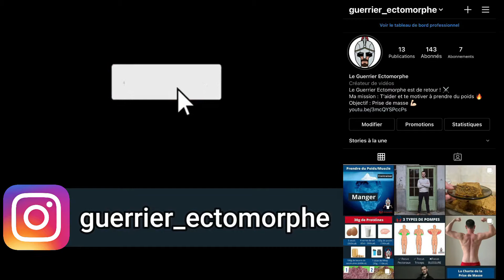Je n'arrive plus à prendre de poids : Que Faire ? (Stagnation Prise de Masse)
Salut Jeune Guerrier ! ⚔️
Dans cette vidéo je te parle de la stagnation en Prise de Masse.

C'est tout à fait normal parfois d'avoir des moments de mous, des moments où tu n'arrives plus à prendre du poids et je t'explique à quoi c'est dû et comment faire pour en sortir dans cette vidéo.

1:06 - Comprendre d'où vient la Stagnation
3:26 - Comment faire pour sortir de la Stagnation ?
4:59 - Récap de la vidéo + Conclusion

▬▬▬▬▬▬▬▬▬ LA MISSION DU GUERRIER ⚔️ ▬▬▬▬▬▬▬▬▬

Aider toutes les personnes qui galèrent à prendre du poids à y arriver, si c'est ton cas

▬▬▬▬▬▬▬▬▬ LES VIDEOS IMPORTANTES 📹 ▬▬▬▬▬▬▬▬▬

▬▬▬▬▬▬▬▬▬ LES ARTICLES IMPORTANTS 📖▬▬▬▬▬▬▬▬▬